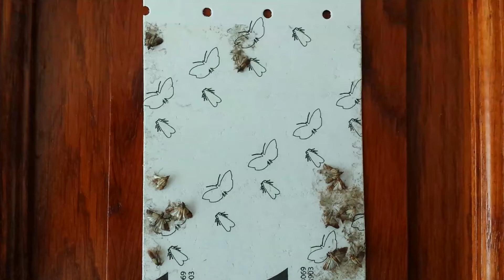Trampa para polillas de la comida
Trampa para polillas de la comida. Polillas de la harina.